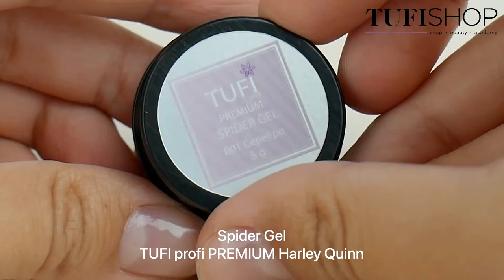Гель-паутинка | Spider Gel TUFI profi PREMIUM Harley Quinn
Паутинка светоотражающая TUFI profi PREMIUM Harley Quinn - это идеальный вариант для простого и интересного дизайна на ногтях.

Имеет вид эластичного геля, который тянется за кистью и легко ложится на ногтевую пластину. С помощью геля паутины можно легко создать самые тонкие линии, а также самые сложные геометрические рисунки.

Обладает высокой пигментацией и отличной плотностью. Паутинка светоотражающая в зависимости от освещения имеет магический шиммерний блеск. В состав геля для декора входят мелкие опаловые блестки и светоотражающий песок, именно они оказывают волшебное сияние ногтям. ⠀
Материалы из видео:
• Spider Gel TUFI profi PREMIUM Harley Quinn паутинка светоотображающая серебро 5 гр
Цена: 90 грн
Цена: 105 грн
• Rubber Top TUFI profi Premium каучуковый топ с липким слоем 8мл
Цена: 105 грн
• Жидкость для удаления липкого слоя TUFI profi Gel Cleanser Premium 250 мл
Цена: 120 грн
Объем: 8 мл
Цена: 105 грн

А еще у нас действует супер программа лояльности TUFI CASH – возвращаем деньги с каждой покупки! Кешбэк 5%! Экономь – покупай в TUFISHOP
Ссылка на чат-бот в Telegram/ Viber

А также ждем вас в наших магазинах по адресам:
г. Киев, правый берег, проспект Победы, 20
г. Киев, просп. Петра Григоренка, 22/20
г. Киев, правый берег, проспект Оболонский 7
г. Киев, левый берег,  Харьковское шоссе, 2а
г. Вишневое, ул.Европейская,13
г. Вышгород, ул. Школьная 73-а, ЖК Борисо-Глебский,
г. Ирпень, ул. Академика Зарифы Алиевой, 66/1